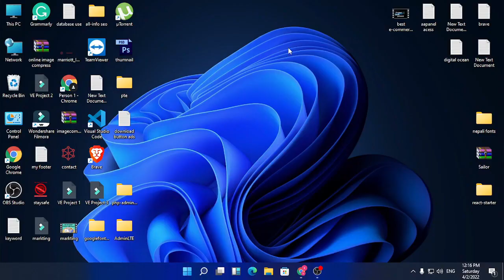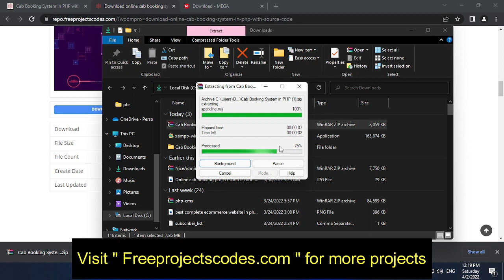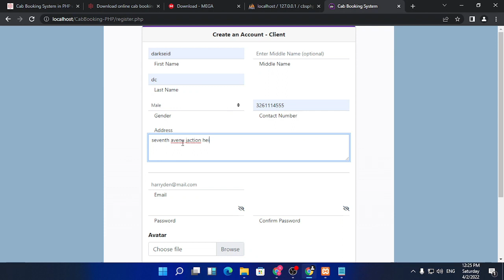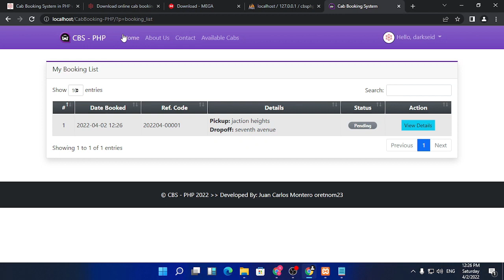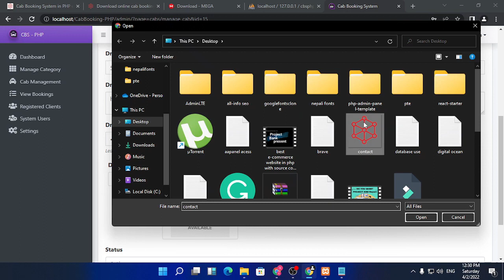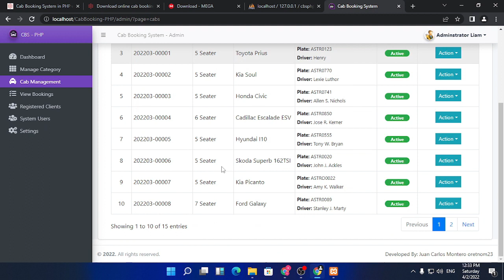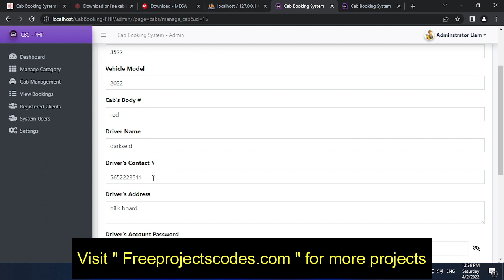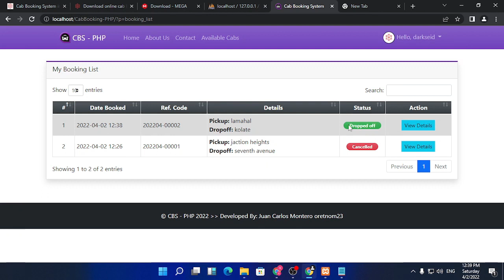Cab booking system in php with source code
A simple project based on an Online Cab Booking System that employs the PHP programming language in conjunction with a MySQL database. The PHP MySQL project below has all of the necessary elements for first-year IT students to employ in their college projects. It comes with a variety of tools that allow users to manage and book cabs online. The principle of this system, as well as the online application, is quite obvious. It’s similar to real-life scenarios and has been well-implemented. Please scroll down to the bottom of this post for the Download button to get a free Cab Booking System project in PHP MySQL with source code files.

Available Features:

Client-Side Interaction
Admin Panel
Driver Panel
Customer Registration
View Booking History
Search Available Cabs
Book Cabs
Cancel Bookings
Manage Bookings – Driver Panel
Set Trip Status
Update Personal Profile
Manage Vehicle Categories
Cab Management
Driver Management
View Registered Clients
System User Management
Update System Settings

Project Name: Online Cab Booking System PHP
Language/s Used: PHP
PHP version (Recommended): 7.4
Database: MySQL
Type: Website, Web Application
Developer: Juan Carlos Montero oretnom23
Updates: 0